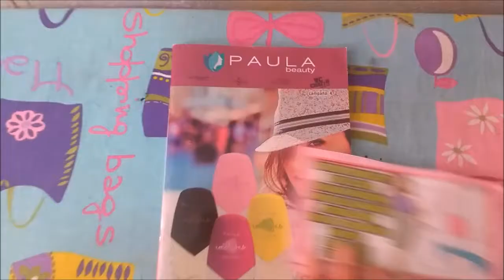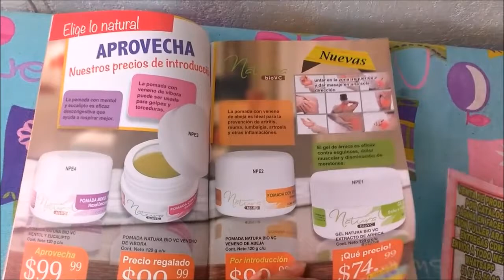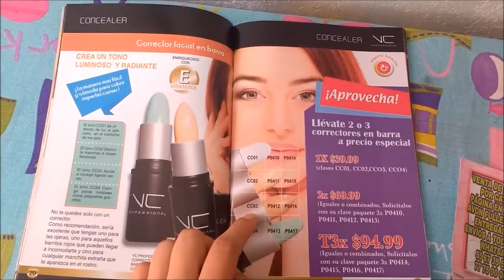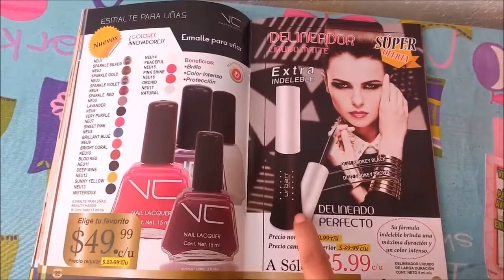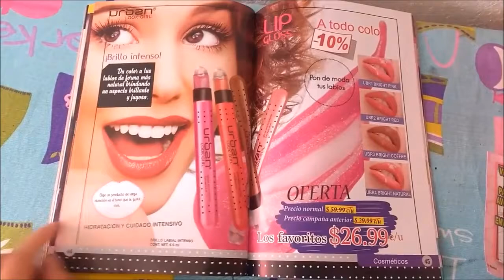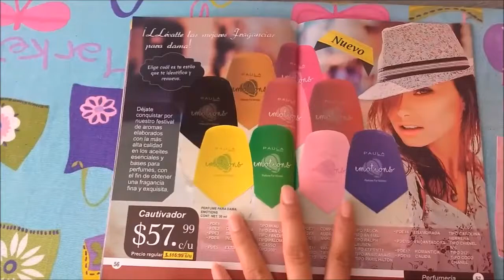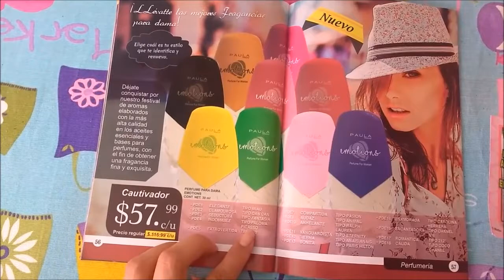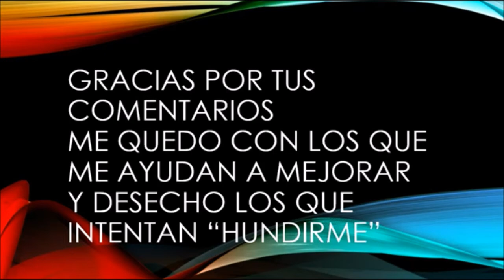Catálogo Paula c4 2017 México